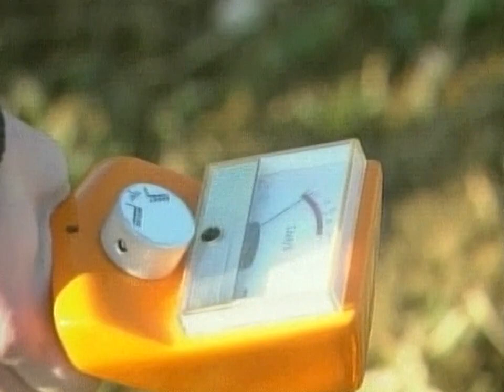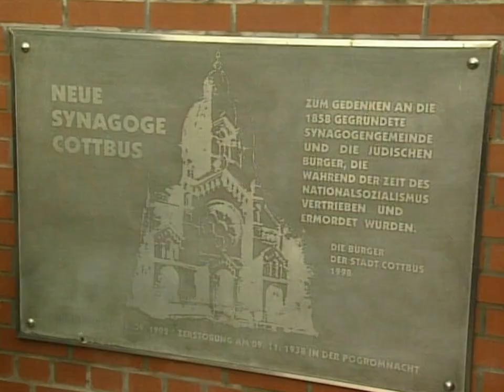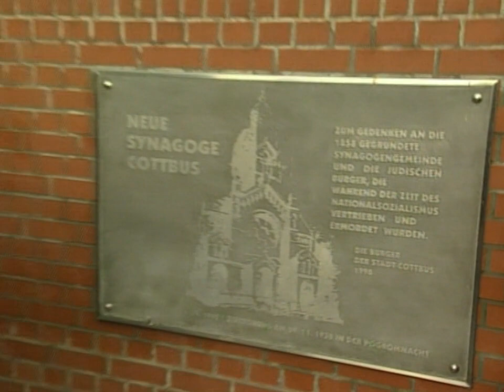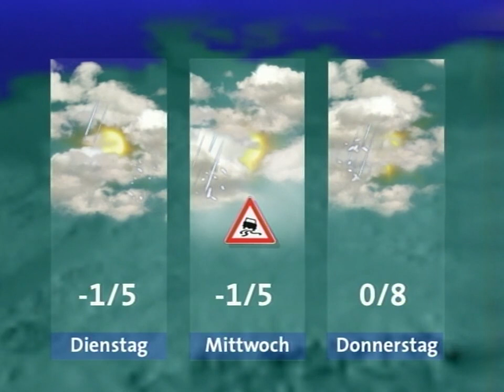07. Januar 2001 Balkan - Syndrom - Uranhaltige Munition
tagesschau vor 20 Jahren, 07. Januar 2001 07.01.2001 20:00